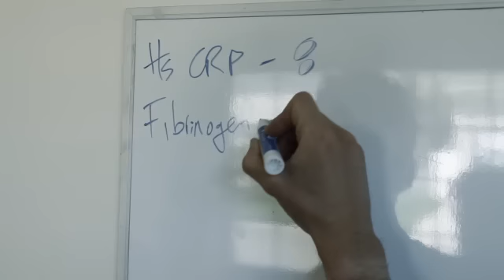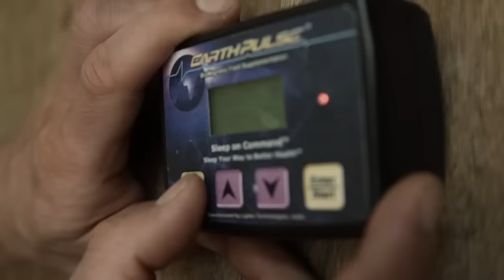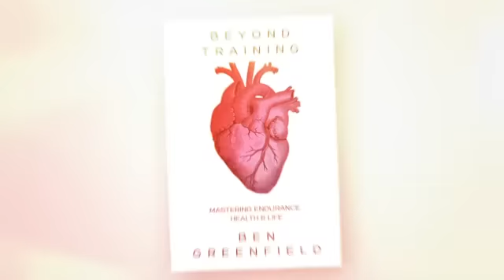How To Achieve Your Peak Performance Without Destroying Your Body.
to get your free hidden chapter of Ben Greenfield's book "Beyond Training: Mastering Endurance, Health and Life".

You have amazing physical goals. You want the best body you can get. You want to look, feel, and perform like a champion.

So you beat up your body with tough training, day after day, week after week, month after month. As a result, you're held back by frustrating issues like brain fog, broken gut, hormone depletion, heart problems, and damaged joints -- limited to living at a fraction of your peak capacity and powerless to tap into your full potential and achieve your dreams -- potentially destroying your brain, heart, gut and metabolism in the process.

But what if you could get an incredible physique, do an Ironman triathlon, compete in Crossfit, run a marathon, become a powerlifter, do extreme exercise, play any sport you want and achieve amazing feats of physical performance without destroying your body?

Now you can, with Ben Greenfield's brand new book "Beyond Training: Mastering Endurance, Health & Life".

Contrary to popular belief, it truly is possible to be healthy on the outside, to look amazing, and even to compete in teeth-grittingly hard events like Ironman triathlons and Crossfit -- and still be healthy on the inside too. And this book gives you every training, nutrition, and lifestyle solution you need to do it, including:

The 2 best ways to build endurance fast without destroying your body
Underground training tactics for maximizing workout efficiency
The best biohacks for enhancing mental performance and instantly entering the zone
How to know with laserlike accuracy whether your body has truly recovered
26 ways to quickly recover from workouts, injuries and overtraining
The 25 most important blood and saliva biomarkers and how to test them
5 essential elements of training that most athletes neglect
7 stress-fighting weapons to make your mind-body connection bulletproof
Proven systems to enhance sleep, eliminate insomnia, and conquer jetlag
40 high-calorie, nutrient-dense meals that won't destroy your metabolism
Done-for-you tools to customize your carbs, proteins and fats for your unique body and goals
9 ways to fix a broken gut, create toxin-free life, and detox your body
A complete system to safeguard your immune system and stomach
Potent time-efficiency tips for balancing training, work, travel, and family
Training and meal plans so that you easily and immediately implement everything you discover
Whether you're a triathlete, marathoner, CrossFitter, swimmer, cyclist, ultrarunner, recreational athlete or any other extreme exercise or regular exercise enthusiast, this is the last system for training, endurance, health, and life you will ever need.